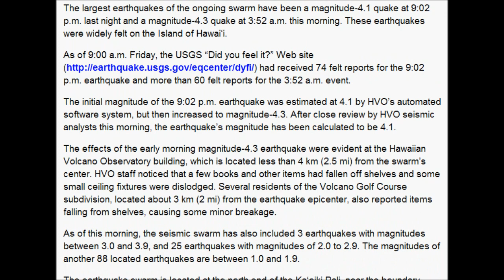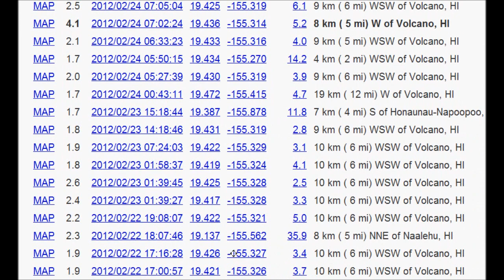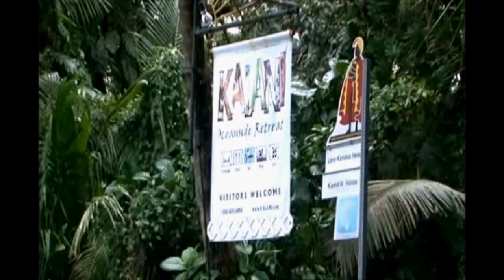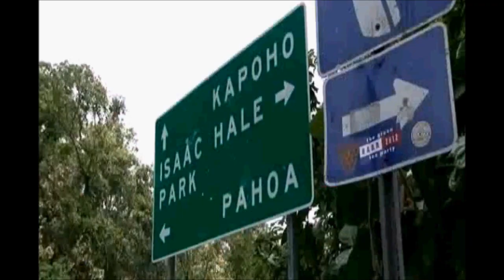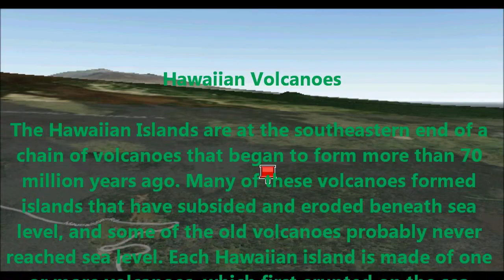Earthquake Swarm Continues Between Kilauea and Mauna Loa Volcanoes (Hawaii) 2/24/12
The U.S. Geological Survey's Hawaiian Volcano Observatory reports the Kaoiki seismic swarm continues about three miles Northwest of Halemaumau Crater with increased activity overnight with two magnitude 4+ earthquakes Friday (Feb 24).
As of 7:15 a.m. Friday 78 earthquakes were recorded in the previous 24 hours with 74 of these were related to the earthquake swarm, two were in the upper East rift zone and two were on the South flank faults.